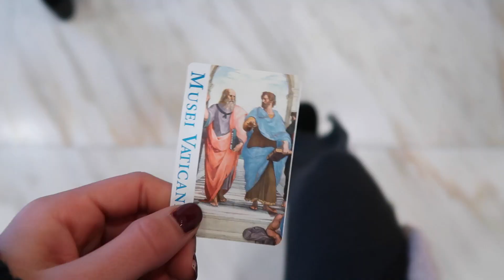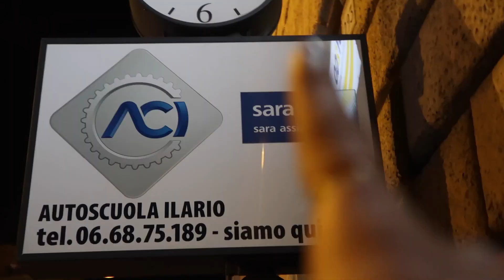ROMA, cultura y mucha mucha pasta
Hola chiiicooooos!! Feliz miércoles! ;P
Hoy os traigo el 2º vídeo de mi último viaje a Italia, una vuelta por Roma, una de las ciudades históricas más bonitas del munnnndo!
Espero que os guste muuucho y nos vemos el domingo!!
Os amo!

PREGUNTAS FRECUENTES:

¿Que editor uso? Final Cut Pro
¿Qué cámara uso? Canon 700D (objetivos 24-105mm o 50mm)

199K GRACIAS!!❤️❤️❤️